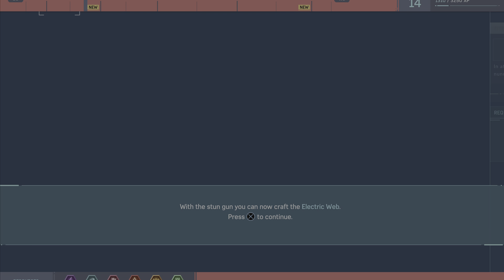Spider-MAN |Part 5 Gameplay on PS5